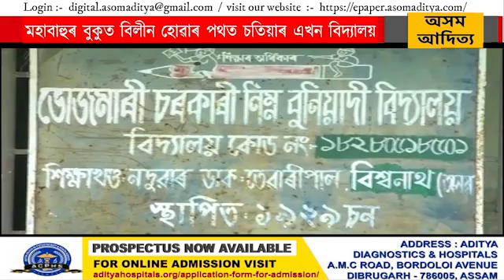মহাবাহুৰ বুকুত বিলীন হোৱাৰ পথত চতিয়াৰ এখন বিদ্যালয়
বিশ্বনাথৰ চতিয়াৰ দক্ষিণাঞ্চলৰ এখন বিদ্যালয় ভোজমাৰী চৰকাৰী নিম্ন বুনিয়াদী বিদ্যালয়